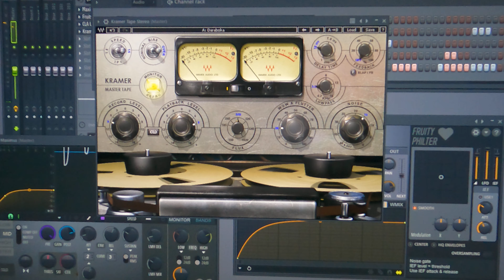NdubN-Glitch - Red Moon (Instrumental) - Cokehead Beats 2021 - Fruityloops Studio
@ndubnglitch 😳 This mornings drum loop render is about to be a 1 minute ditty. writting mode activated ThisIsMineEO TheWitchesPoemBook OST ...